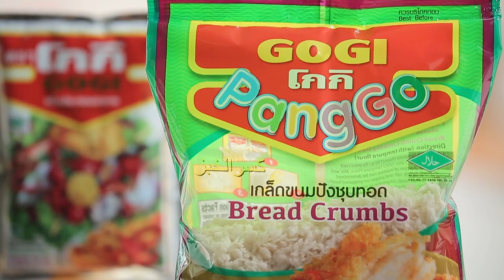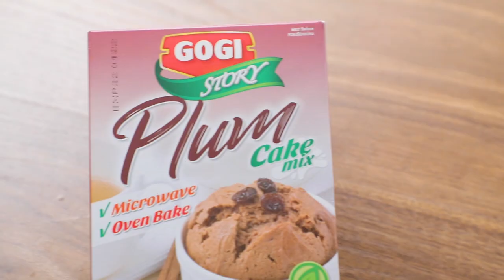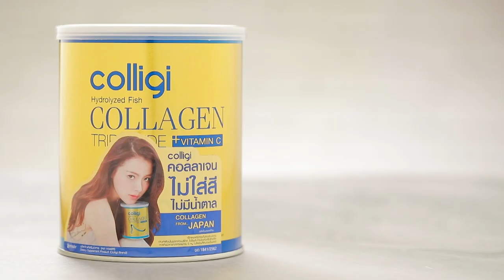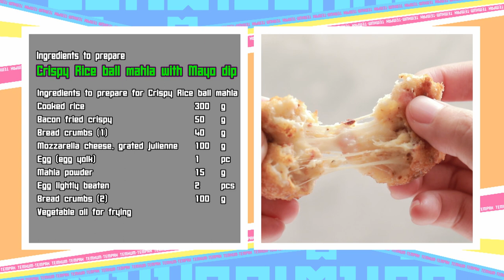เต็มปากเต็มคำ (รูปแบบใหม่) โจทย์วัตถุดิบ ข้าวแฉะ l EP.65 [FULL]